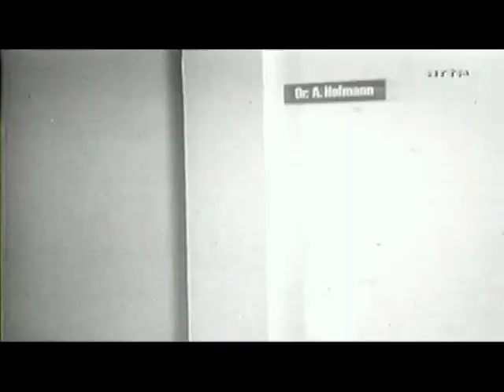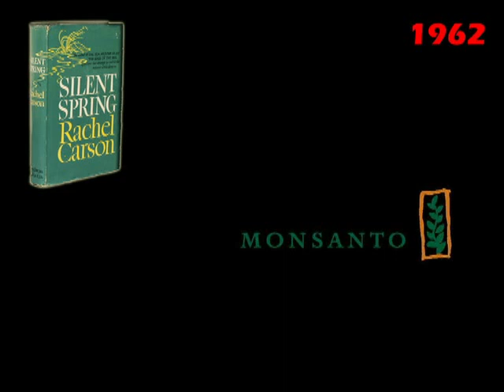Le banquier, le chimiste, le mycologue et cie / Part 6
Cadre historique et conséquences des études, recherches et expérimentations sur les hallucinogènes. / Rencontre de Wasson et Heim avec Hofmann (1958) ; Ken Kesey (1959) ; Timothy Leary (1959) ; Election de Kennedy ; rencontre de Hofmann avec Huxley et de Leary avec Kerouac ; "Le printemps silencieux" de Rachel Carlson (1962) ; "Vol au dessus d'un nid de coucous" de Ken Kesey ; "Island" de Huxley.